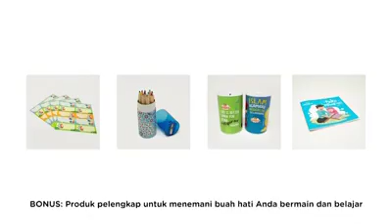26 Juli 2018